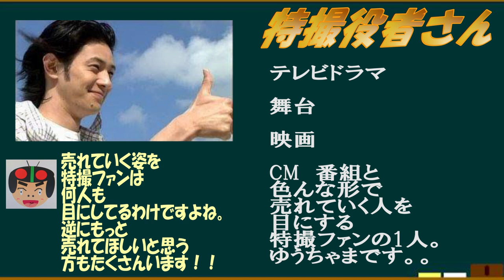特撮ファンが親心？特撮役者さんを語ろう！【約３分で語るシリーズ】